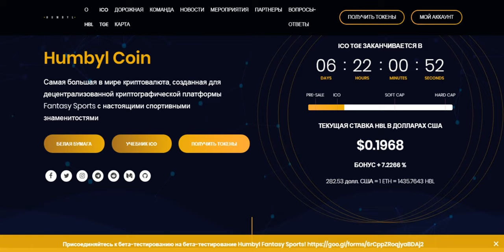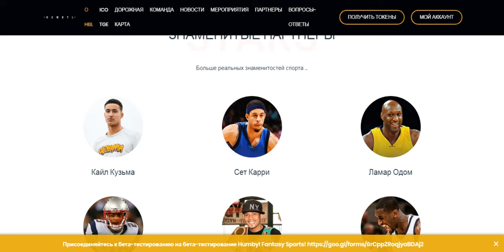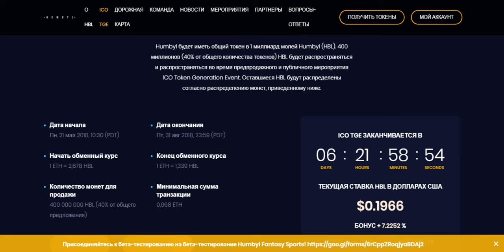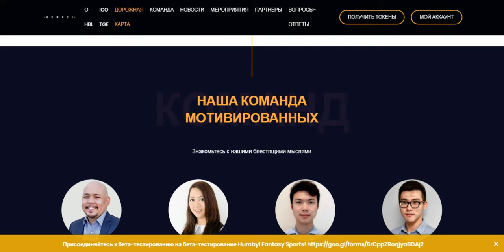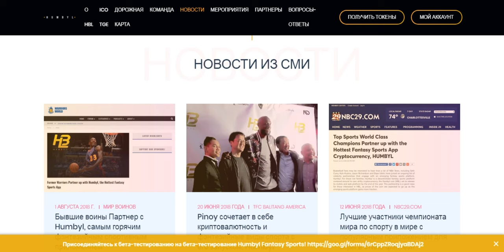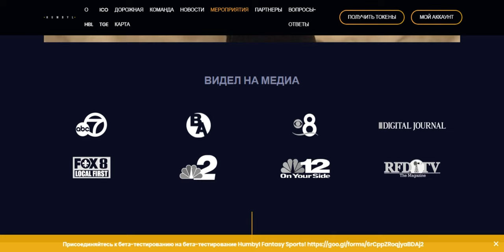Обзор Проекта Humbyl (HBL)